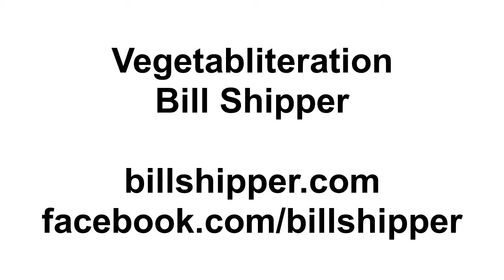Vegetabliteration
Silly song about vital vegetables using alluring alliteration.

Recorded at the "Face the Music" Program with Richard Lederer at the Mensa Annual Gathering in Louisville, KY in July, 2015.